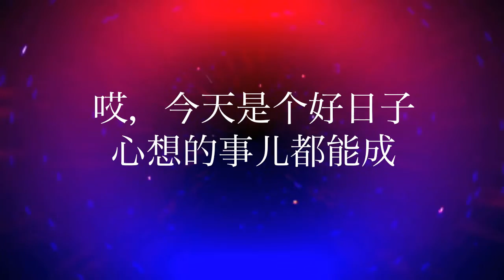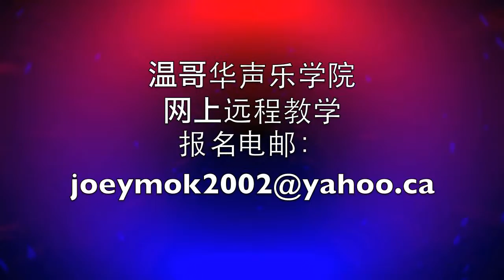好日子 F调 简易快歌唱法伴奏